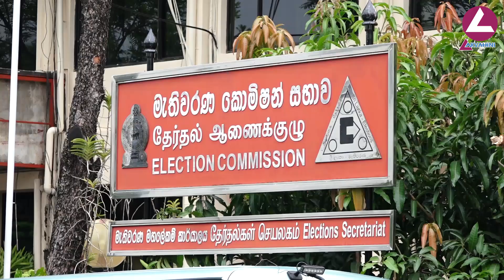අනුරට රට භාර දෙන මූලික අඩිතාලම අද තැබුවා